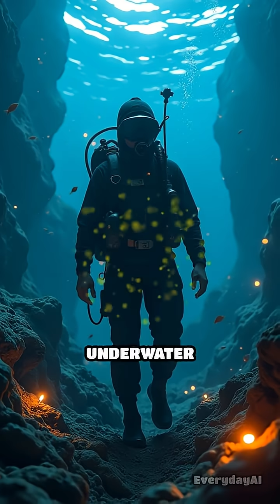What If Humans Could Breathe Underwater Like Fish?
For millions of years, the oceans have been Earth’s greatest mystery. They cover most of the planet, yet humans remain visitors — limited by lungs built for air. But what if that limitation disappeared? What if humans could breathe underwater as easily as we breathe on land?  Imagine diving into the sea with no oxygen tanks, no limits, no fear. Children would swim through reefs as if they were playgrounds. Families could live in underwater towns, surrounded by coral towers and glowing fish. Oceans that once hid secrets would become extensions of our world, open for exploration and colonization.  Entire industries would transform. Farming could expand to the seabed. Energy could be harvested directly from currents and tides. Tourism would explode as millions explore sunken ships and deep caves with nothing but their own lungs. The human population might shift into the oceans, building cities in domes, trenches, or even drifting freely among schools of fish.  But freedom brings danger. The deep ocean is dark, cold, and crushing. Predators lurk. Pressure at great depths could still kill, even if lungs can take in water. And with humans invading every corner of the sea, fragile ecosystems might collapse under our weight. Coral reefs, already dying from climate change, could vanish forever.  Breathing underwater would make the ocean ours — beautiful, dangerous, limitless. The question is: would humanity treat it as a second home… or exploit it until it becomes our last frontier destroyed?